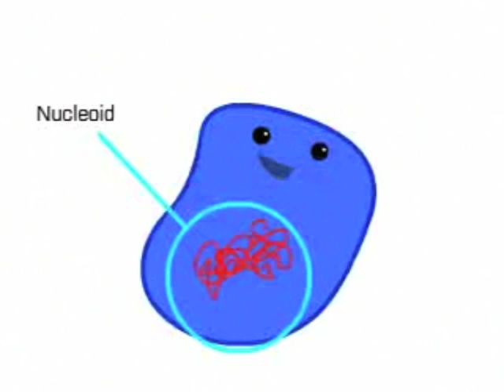The Cellular Song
Lyrics, Vocals and Animation by Uno de los Reyes
To the tune of "Hoedown" from "Whose Line is it Anyway"

PROKARYOTE
(singing) I am a prokaryote, a simple little cell
I don't have much inside me, it does me very well
A cell membrane, some ribosomes, and scattered DNA
Just the bare necessities, and I do okay.

(Well, sometimes I have a flagellum, but otherwise I'm quite simple. Really! My DNA is in a section called the nucleoid. My body parts all float around in a liquid called the cytoplasm, but besides that I'm quite simple. Really! Oh, wait, did I say that already? Uh, let me check my script. Hmm. Oh, yes, yes. It's that important. Just remember that I'm really simple. But despite this, I am capable of withstanding extreme conditions, which is quite an advantage to me as compared to my cousin, the eukaryote. Speaking of whom, here he comes! Hi cousin!)

EUKARYOTE
(Hiya!)

(singing) I am the eukaryote, the much more knotty one
I've got all my organelles, which makes me quite fun
They have many functions, but the list is really long,
Oh well, to find out, you'll have to wait for the next song!

PROKARYOTE
Oy.